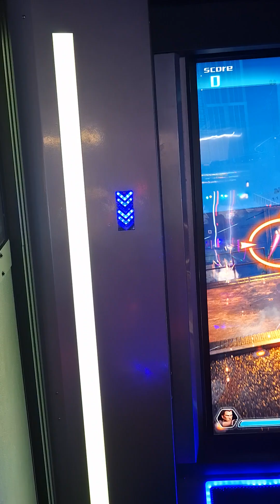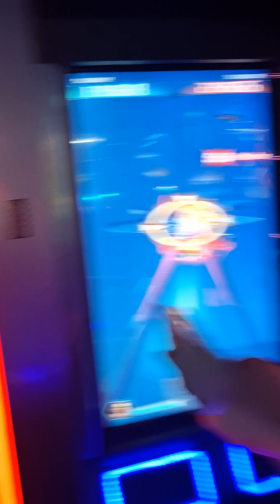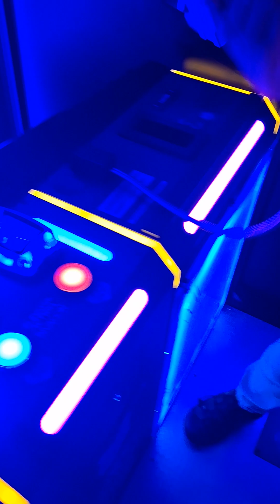Dave and busters adventures 2